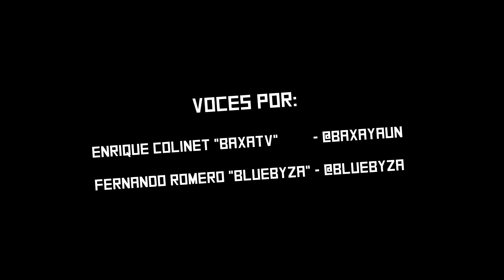¡Los videojuegos no tienen sentido! [Spanish Fandub]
¡Los videojuegos no tienen sentido! Si no ves nada raro en su lógica, tal vez ya va siendo hora de salir a que te de un poco el fresco...